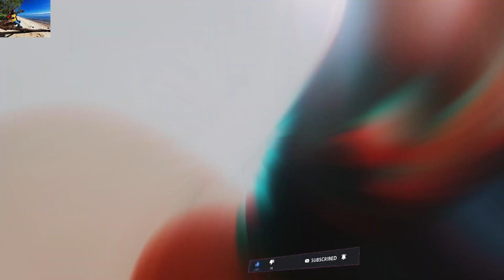AROB | My Trip to Arawa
Road trip to Arawa, AROB. Papua New Guinea. Part 2 of Trip to Buka.